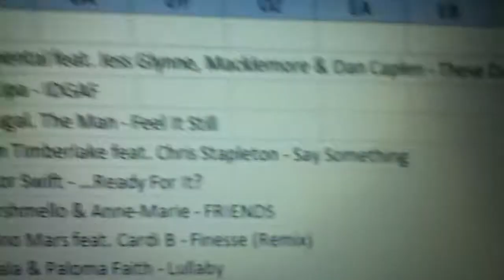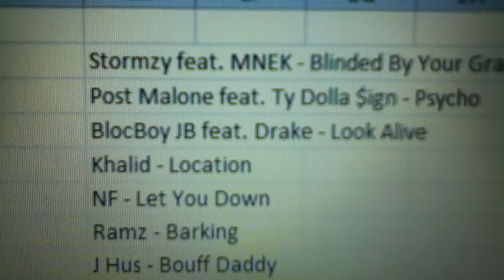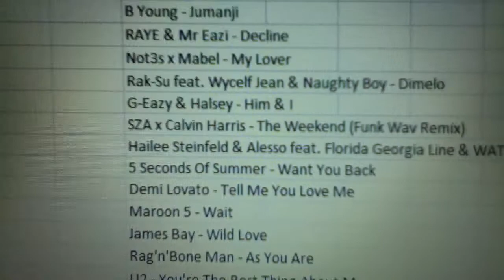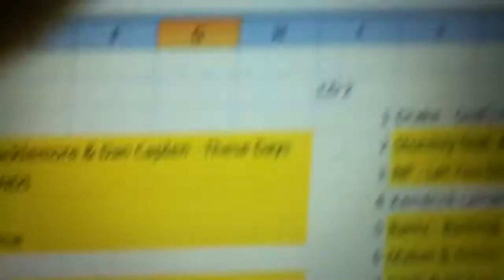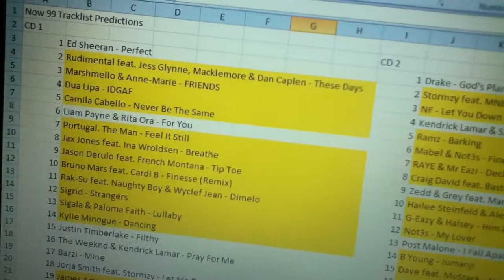Now 99 Tracklist Released!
Now 99 tracklist is finally here!
My Now 99 review coming soon (probably the week after Now 99 is released)